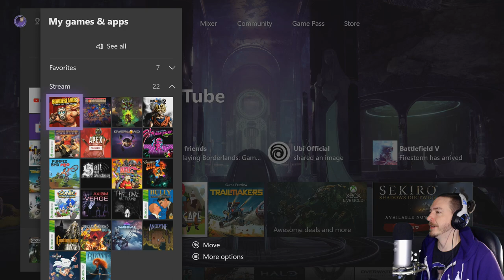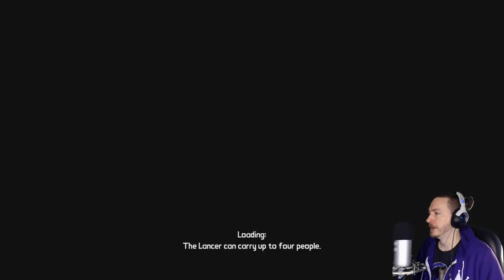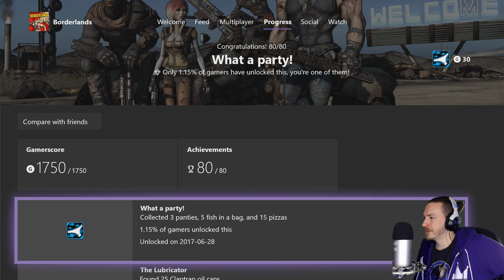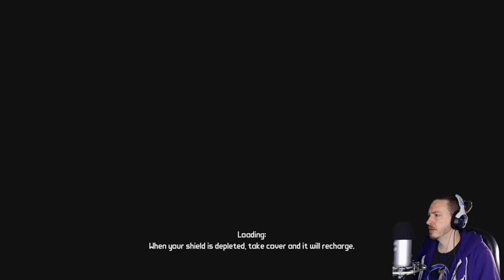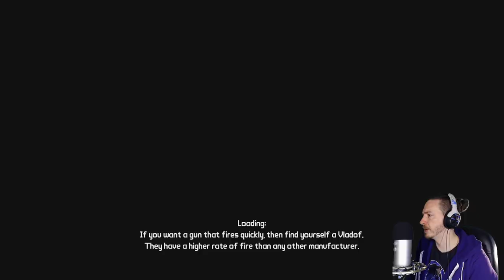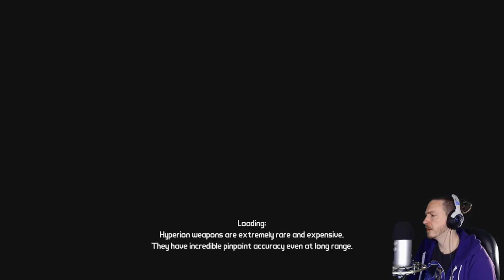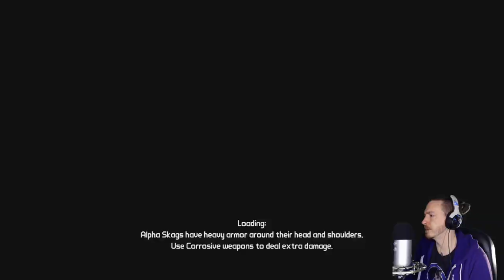Borderlands: GOTY Edition - Part 1 (Xbox One X)